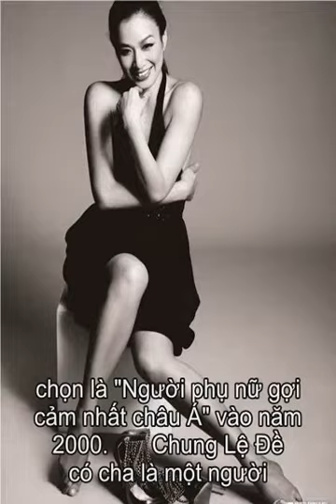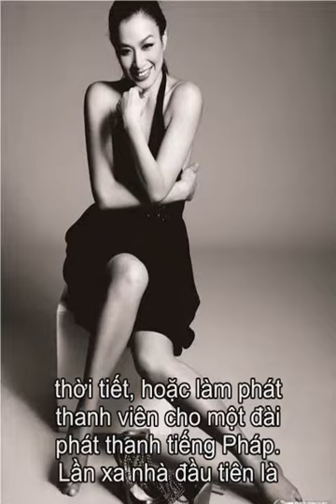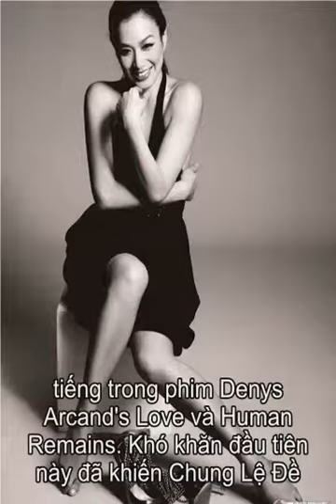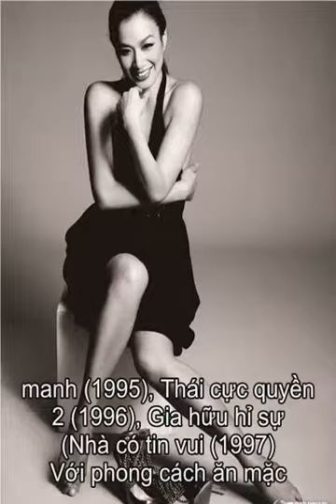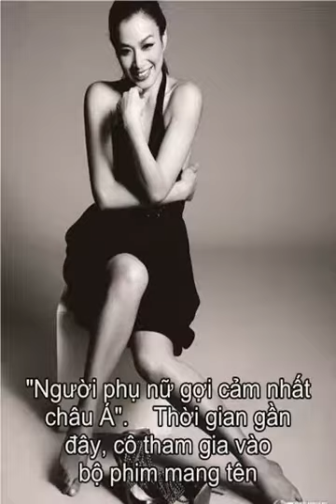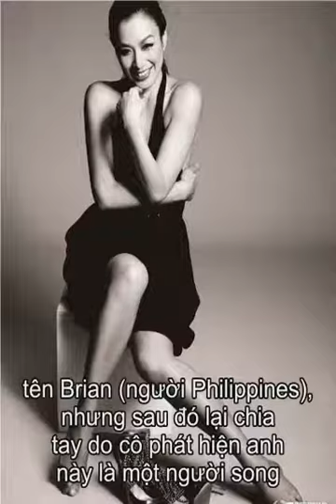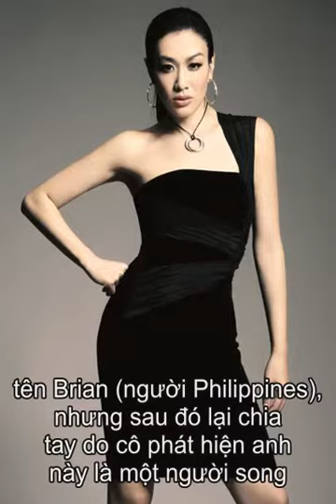Tieu su Chung Le De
Thong tin Tieu su Chung Le De  Chung Le De (sinh ngay 19 thang 9 nam 1970 tai Montreal, Canada. Co la mot nu dien vien noi tieng cua Hong Kong, tung duoc doc gia cua tap chi FHM Singapore binh chon la Nguoi phu nu goi cam nhat chau A vao nam 2000.   Chung Le De co cha la mot nguoi Viet goc Hoa con me la mot phu nu nguoi Viet Nam, co con duoc biet den la mot fan ham mo cuong nhiet cua cau lac bo bong da Chelsea.  Co sinh truong tai Brossard, Quebec, mot vung ngoai o cua Montreal, voi von tieng Viet va tieng Phap la tieng me de, co con hoc them tieng Anh, tieng Quan Thoai va sau do la Quang Dong. Vao nam 1992, khi dang la sinh vien khoa Du lich tai Dai hoc Quebec, Chung Le De da doat giai Miss Chinese Montreal, mot cuoc thi sac dep duoc to chuc hang nam tai dia phuong. Co cung da tung co y dinh lam nguoi dan chuong trinh cho chuyen muc du bao thoi tiet, hoac lam phat thanh vien cho mot dai phat thanh tieng Phap.  Lan xa nha dau tien la khi Chung Le De toi Hong Kong de tim co hoi the hien minh. Thang 1 nam 1993, co ghi danh tham du mot cuoc thi sac dep danh cho cong dong nguoi Hoa tren toan the gioi do dai truyen hinh TVB to chuc mang ten Miss Chinese International, trong dem thi chung ket, Chung Le De da vuot qua nhieu thi sinh khac de gianh vuong mien hoa hau. Chien thang trong cuoc thi nay la canh cua giup Chung Le De nhanh chong tien cong vao man anh Hong Kong luc bay gio, tro ngai duy nhat cua co khi do la von tieng Quang khong duoc tot lam cua minh, tham chi co da phai nhep mieng cho nguoi khac long tieng trong phim Denys Arcand's Love va Human Remains. Kho khan dau tien nay da khien Chung Le De ban khoan giua cong viec dong phim tai Hong Kong va lam mot phat thanh vien tai que huong Canada cua minh.  Voi vai dien thanh cong trong bo phim The Bride with White Hair 2, co da tro thanh mot trong so nhung nu dien vien noi tieng cua man anh Hoa ngu, co tham gia rat nhieu phim hanh dong sau do, mot so bo phim co duoc dien chung voi nhieu nam dien vien noi tieng nhu Chu Tinh Tri, Can ve Trung Nam Hai voi Ly Lien Kiet, The Sting 2 (1993), dong cung Luu Duc Hoa,... Ben canh do hang loat vai dien trong nhieu bo phim thuoc du the loai nhu: Truyen thuyet nguoi ca (1994), Bac si luu manh (1995), Thai cuc quyen 2 (1996), Gia huu hi su (Nha co tin vui (1997)... Voi phong cach an mac tao bao, mot ca tinh manh me duoc co the hien qua nhung vai dien tren man anh, Chung Le De da tung tao nen con sot trong gioi tre suot thap nien nhung nam 90.  Nam 1999, co nhan giai Nghe si co doi mat dep nhat do tap chi Marie Claire binh chon. Cung nam do, co duoc toi sau tap chi cua Hong Kong bau la nhan vat co lan da hoan hao nhat. Nam 2000, tap chi FHM Singapore da binh chon co la Nguoi phu nu goi cam nhat chau A.  Thoi gian gan day, co tham gia vao bo phim mang ten Samsara, The Medallion, Phi Long tai sinh (2003), phim kinh di Astonishing (2004), Kieu Hoang Dung (2006), trong do dang chu y la o phim Samsara, nhan vat do co dong co canh lam tinh rat lang man voi mot nha su. Khong chi dien xuat tren man bac Hong Kong, Chung Le De con tham gia vao mot so phim truyen hinh noi tieng cua Trung Hoa dai luc nhu: Giang ho kieu giai nhan (2005), Thien Long Bat Bo (2003) voi vai Khang Man, tuy dam nhiem mot nhan vat phu nhung vai dien nay duoc nhieu y kien danh gia kha tot.  Ve nghiep dien cua Chung Le De cung khong the khong nhac toi vai dien cua co trong mot bo phim noi tieng cua dien anh Thai Lan la Jan Dara (ten tieng Viet la Me ke), trong do co vao vai nguoi me ke tre dep thong dam voi con trai rieng cua chong va co da dien voi nam dien vien tre hon nhung canh ai an cuc nong va goi cam.  Nam 1993, Chung Le De tro thanh tam diem cua bao gioi Hong Kong, khi cac phong vien chup duoc tam anh Quach Phu Thanh va co don nha ve song chung, moi quan he giua hai dien vien dinh dam nay chi keo dai duoc 2 nam do Quach Phu Thanh co ban gai moi.  Nam 1996, Chung Le De cung tung co quan he tinh ai voi mot chuyen gia lam toc ten Brian (nguoi Philippines), nhung sau do lai chia tay do co phat hien anh nay la mot nguoi song tinh. Hai nam sau, co tuyen bo ket hon voi mot giam doc khach san la Glenn Ross, hai nguoi co voi nhau mot be gai ten Yasmine Ross, nhung chi nua nam sau ho tuyen bo li di. Nam 2003, co tai hon voi nhac si Nghiem Chan Tuong va co voi nguoi chong nay co hai dua con gai,cap doi nay da ly hon nam 2011.Nam 2016 Chung Le De va trai tre Truong Luan Thac to chuc hon le tai Bac Kinh ngay 8.11.